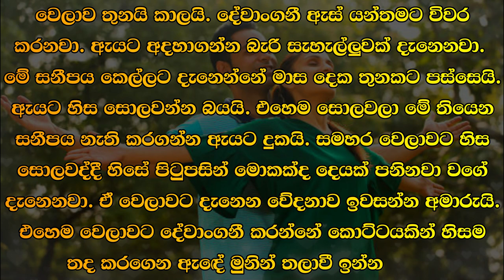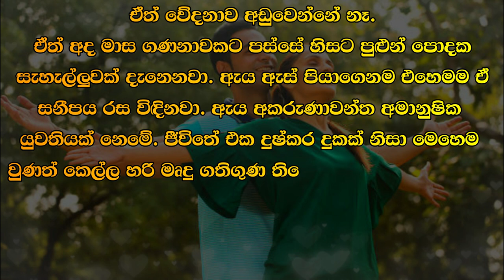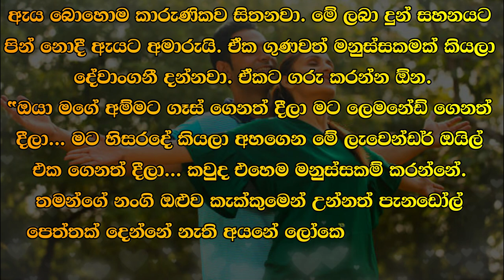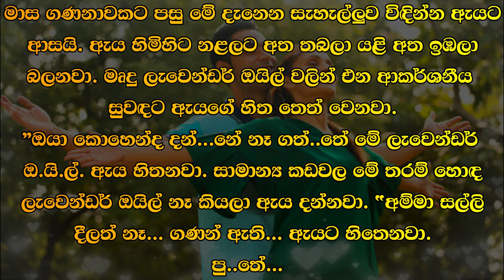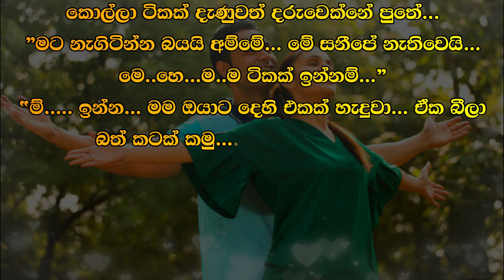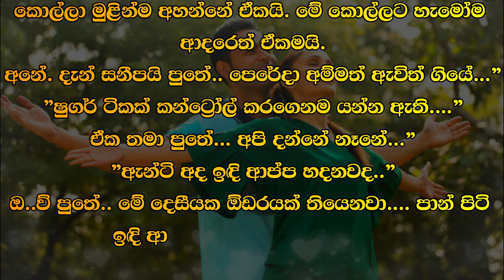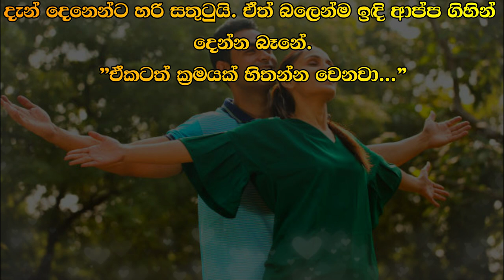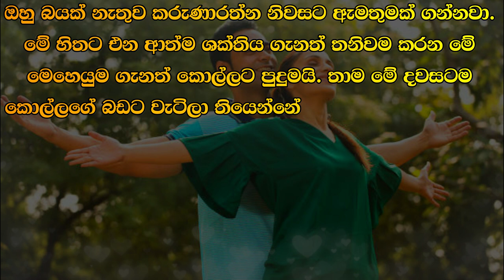😊 Deneth - දෙනෙත් - Episode 8 | Written by Mr. Sujeewa Prasanna Arachchi | Sinhala Audio Book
Time Codes
00:00 Important
00:02 Cover page
00:06 Love Story
08:34 End